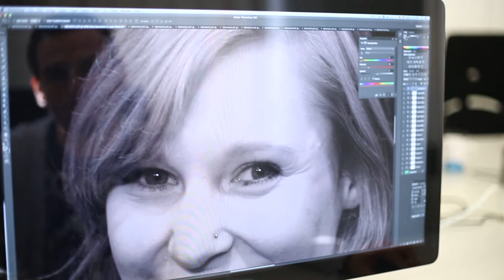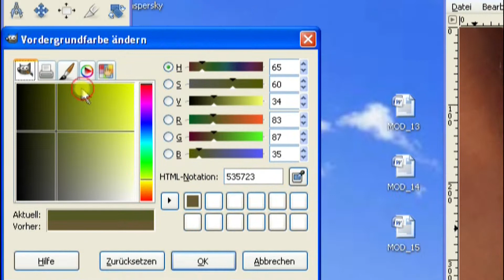Best of Update - Thema: Bildbearbeitung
Update ist jung, neugierig und immer auf der Suche nach technischen Neuheiten und spannenden Ideen, die uns bald im Alltag begegnen können.

Thema: Bildbearbeitung - Fotos sind beliebte Zeitzeugen. Wurden sie erst einmal geschossen, können sie noch perfektioniert werden. Du kannst die unschöne Baustelle aus dem Urlaubsbild wegretuschieren oder die Zähne werden weißer.Das braucht einige Übung, aber das bekannteste Programm - Photoshop - ist für die meisten unbezahlbar. Zahlreiche Alternativen tummeln sich gratis im Web. Update testet drei davon für das Niveau von Anfängern.

Mit Update bleibst du auf dem neusten Stand!